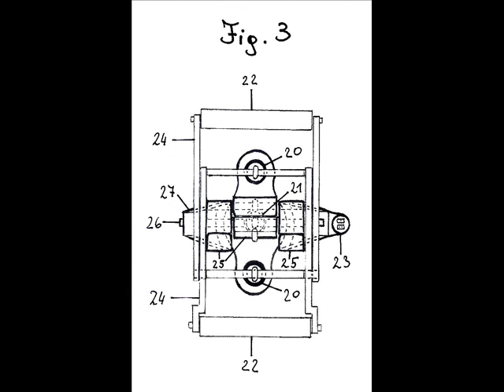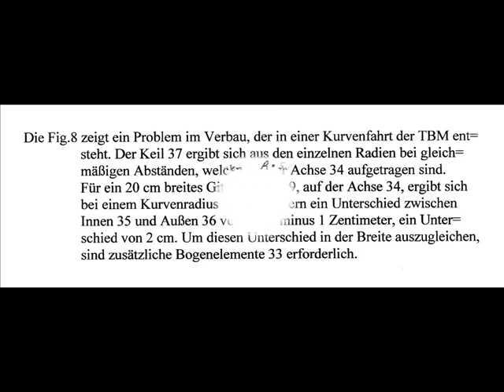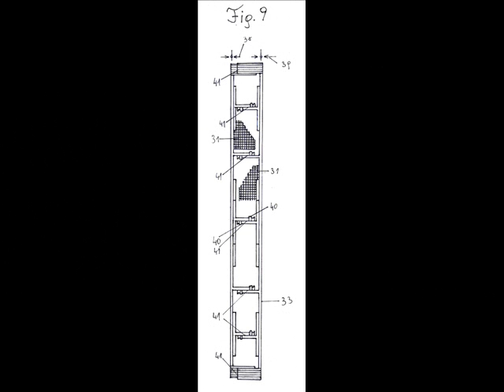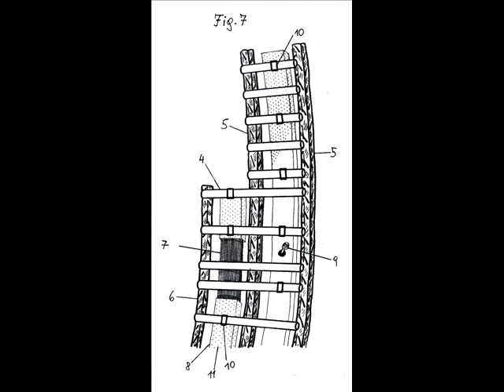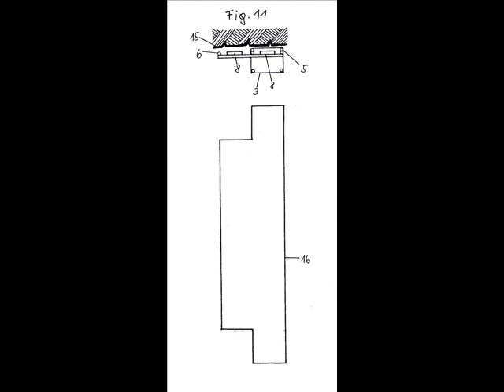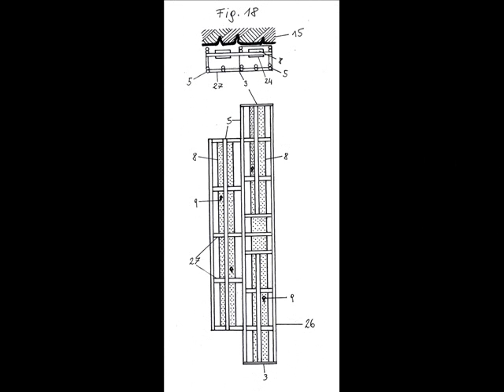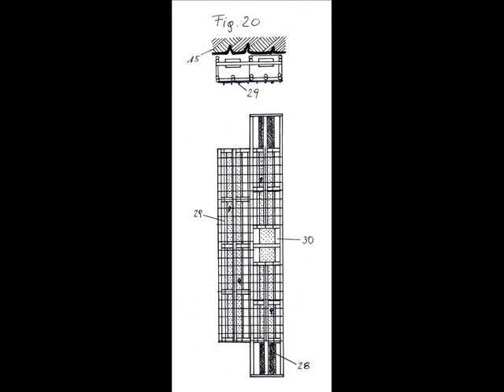TBM roboter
Roboter support the tunnel behind the TBM excavation.